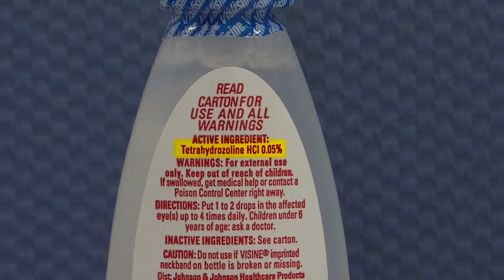New charges against Joshua Hunsucker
Joshua Hunsucker, who is accused of killing his wife with eyedrops, setting a helicopter on fire and staging his own death is facing eight more charges in Gaston County.

According to Gaston County arrest records, Hunsucker, 39, was arrested on Tuesday for four counts of intimidating a witness and four counts of obstruction of justice.

Hunsucker was charged with murder related to the death of his wife, Stacy Robinson Hunsucker, in September 2018. He was arrested in December 2019.

Prosecutors alleged that Hunsucker got his wife to ingest deadly amounts of tetrahydrozoline, the main ingredient in eye drops.